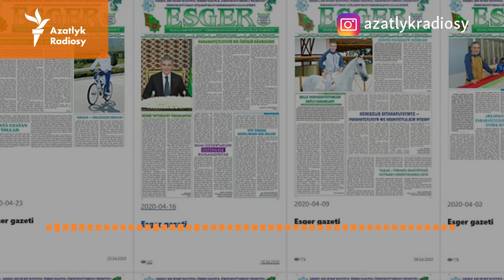Türkmenistanda mejbury abuna ýazylyşyk onlaýn görnüşe geçýär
Lebap we Mary welaýatlarynda döwletiň howandarlygyndaky metbugata hökmany abuna ýazylmak möwsümi başlandy. Ýöne geçen ýyllardakydan tapawutlylykda, indi edara-kärhanalaryň işgärlerinden onlaýn abuna ýazylmak talap edilýär. Bu täze talabyň jikme-jikleri barada Azatlyk Radiosynyň habarçylary 11-nji noýabrda Lebapdan we Marydan habar berdiler.